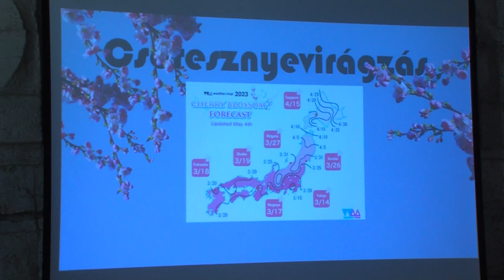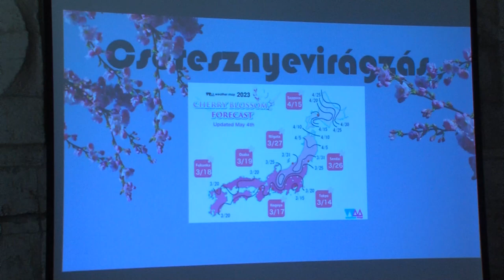Dombóváriak a nagyvilágban - Japánról tartottak előadást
Utolsó előadásához érkezett a Dombóváriak a nagyvilágban című előadássorozat. A második évad zárásaként egy különleges országot mutattak be.